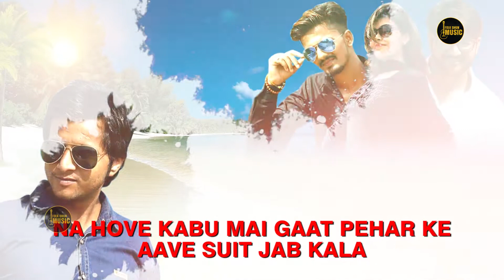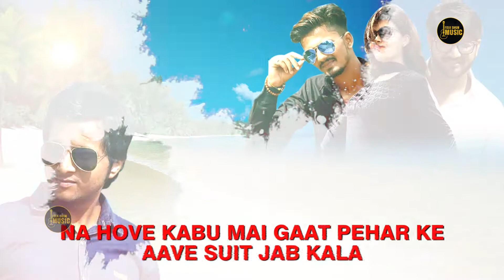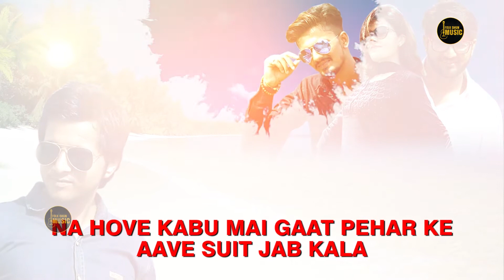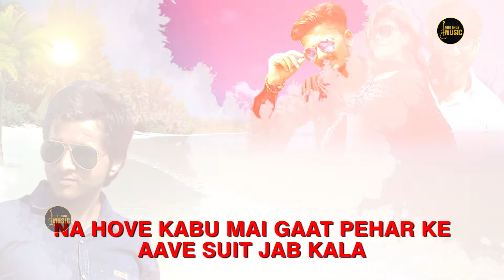latest Haryanvi Song 2020 - काला सूट | Lyrical Video | Kala Suit | Vicky Rajput | Folk Dhun Music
Title -# Kala
Song - Kala Suit
Singer - Vicky Rajput
Starring - Amit Rohil, Poonam Rajput
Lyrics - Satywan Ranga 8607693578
D.O.P - Vijay Saarasar
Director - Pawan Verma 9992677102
Edit - Sonu Lohiya
Producer  - Manoj Bainsla Palwal 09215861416
Media Manage - Rohit Bainsla